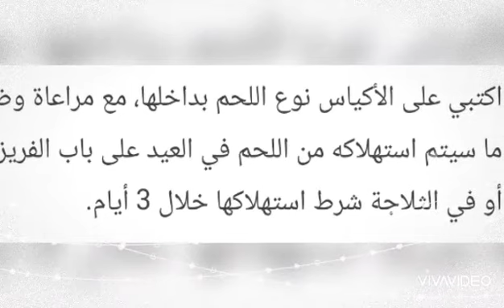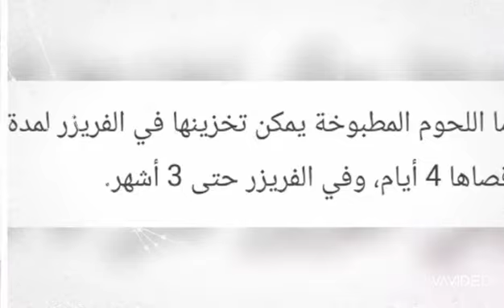طريقة تخزين لحمة العيد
طريقة تخزين لحمة العيد .طريقة تخزين لحمة الأضحية